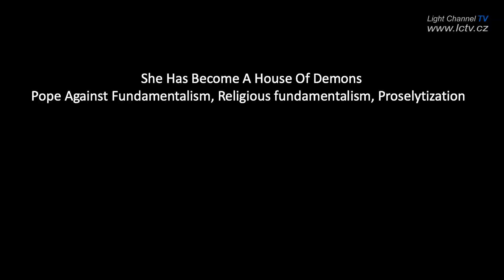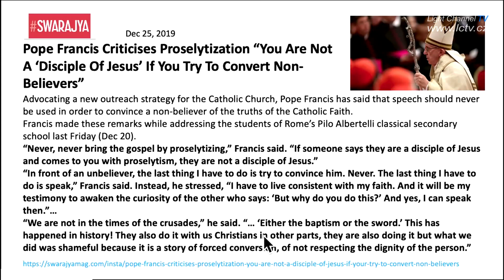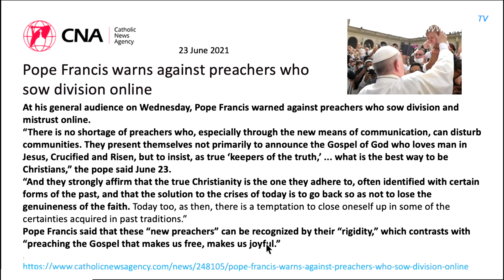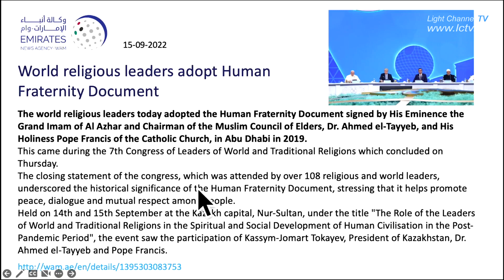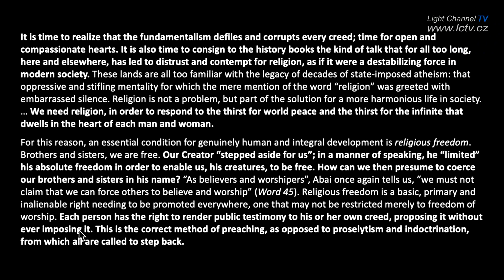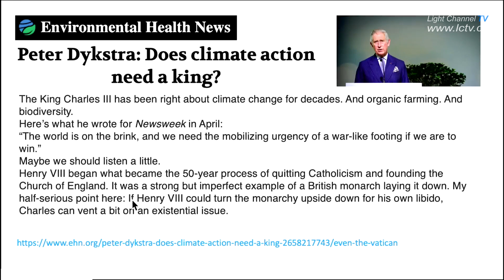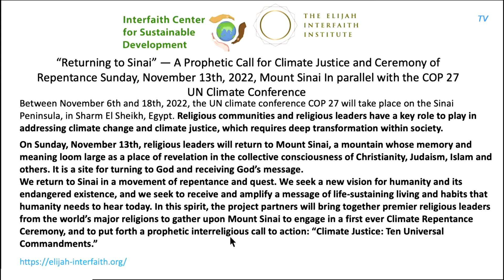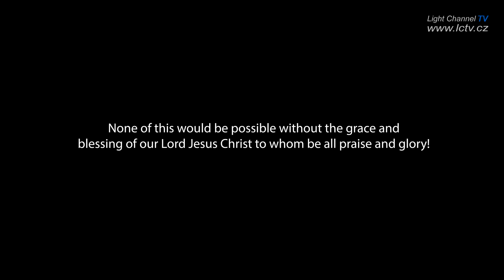Stal se příbytkem démonů, papež proti fundamentalismu - Prof. Dr. Walter Veith (WUP 135)